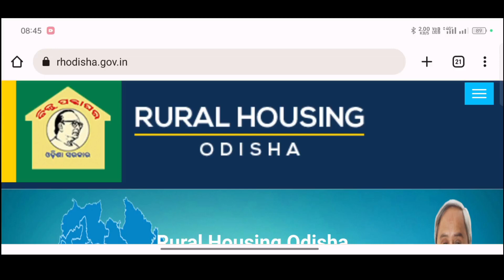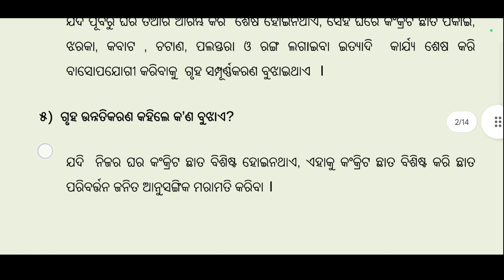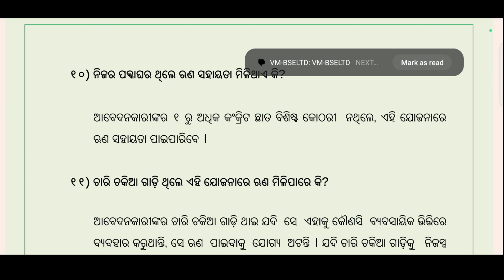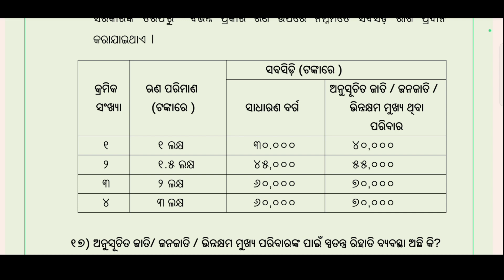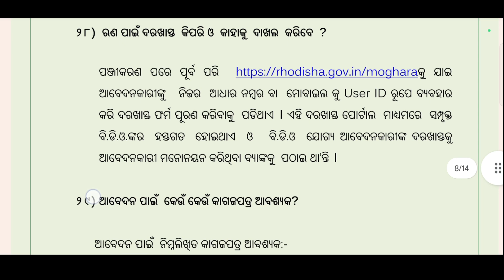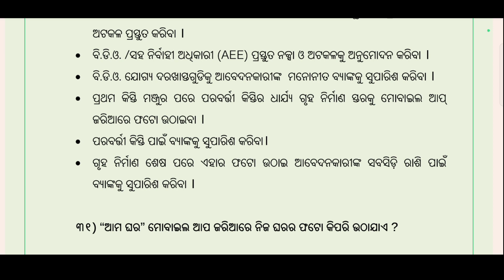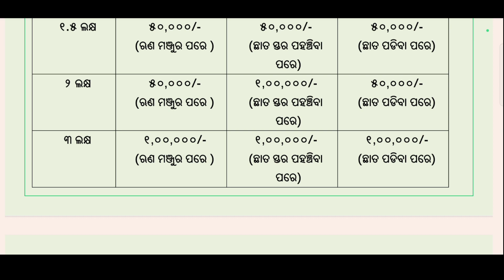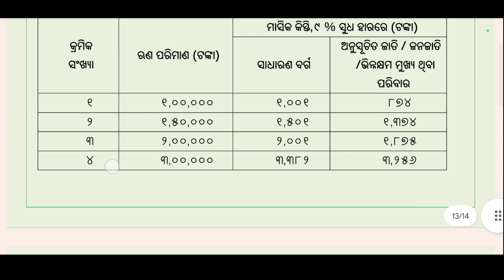Mo Ghara Jojana | Mo Ghar Yojana | Mo Ghar Scheme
Mo Ghara Yojana | What is Mo Ghara Yojana | How to Apply Mo ghara Yojana | Mo ghara Yojana |